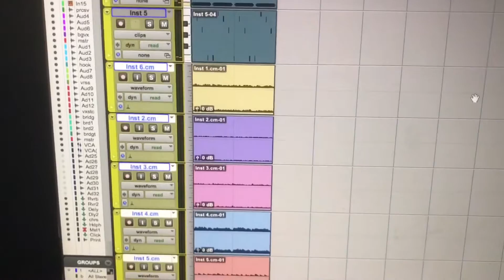How to track out beats made in pro tools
How to track out beats in pro tools